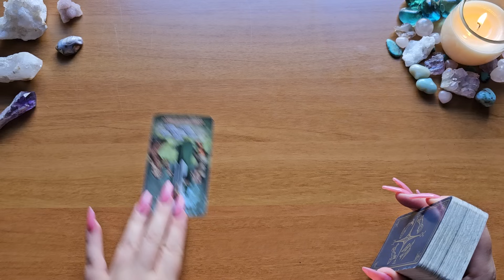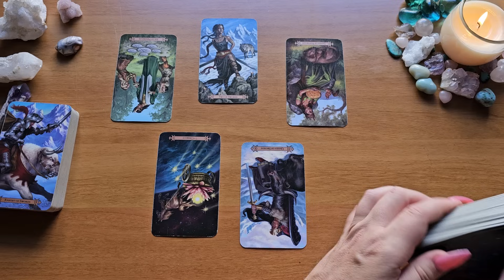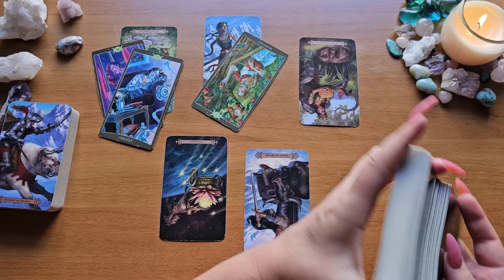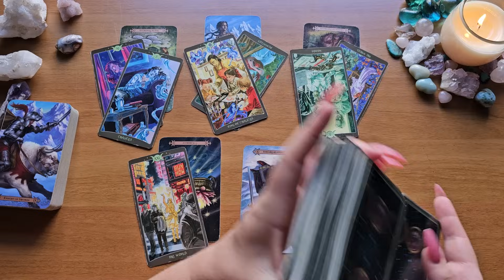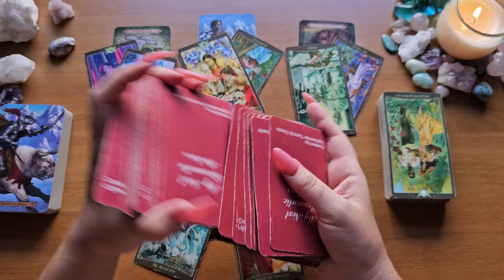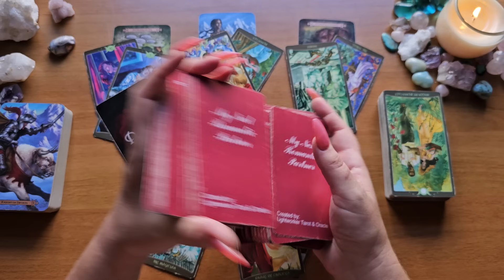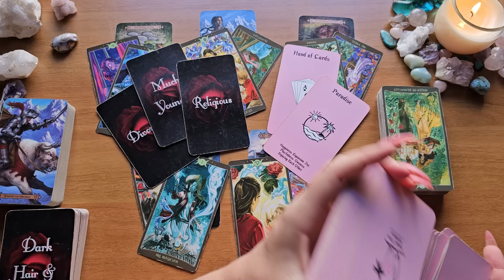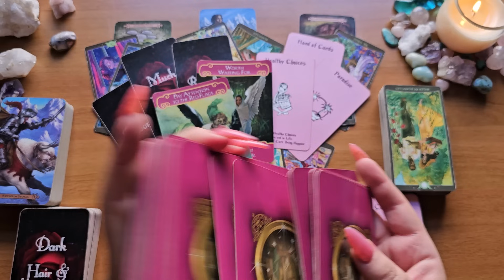Scorpio🌷A Love Offer/Apology Coming Soon🍃You're About To Get The Clarity You Need🌷 Energy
Modern Spellcaster's Tarot
So Below Tarot
Island Time Wellness
Romance Angels